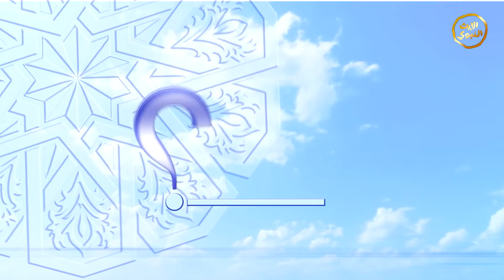برنامج مسألة 3 - الحلقة الثامنة عشر - مصافحة الاجنبيات